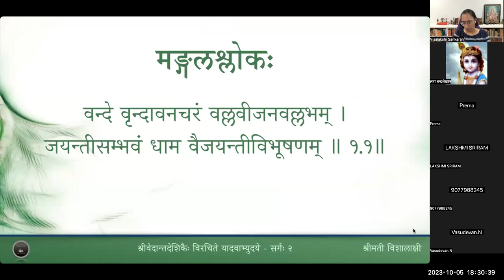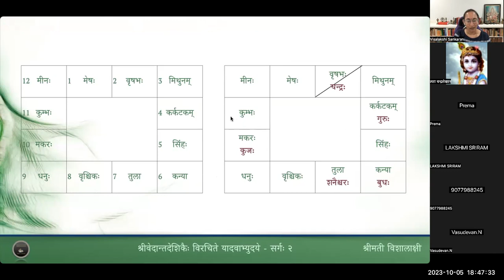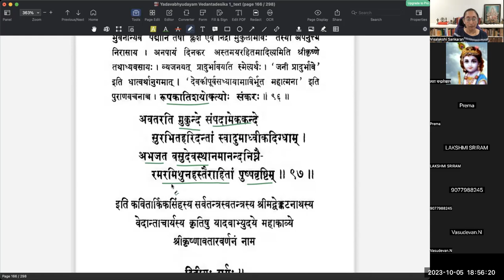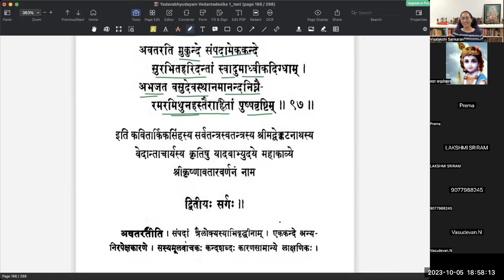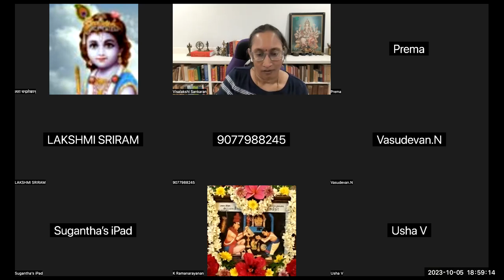यादवाभ्युदयम् - Sarga 2 - Lesson 20 - Slokas 95 to 97(Tamil)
वर्गः २० - कृष्णजननम्

अजः स्वजन्मार्हतयानुमेने यामष्टमीं यादवभावमिच्छन् ।
द्वितीयया भावितयोगनिद्रा साभूत् तदानीं प्रथमा तिथीनाम् ॥२.९५॥
अथ सितरुचिलग्ने सिद्धपञ्चग्रहोच्चे व्यजनयदघानां वैजयन्त्यां जयन्त्याम् ।
निखिलभुवनपद्मक्लेशनिद्रापनुत्त्यै दिनकरमनपायं देवकीपूर्वसन्ध्या ॥२.९६॥
अवतरति मुकुन्दे संपदामेककन्दे सुरभितहरिदन्तां स्वादुमाध्वीकदिग्धाम् ।
अभजत वसुदेवस्थानमानन्दनिघ्नैरमरमिथुनहस्तैराहितां पुष्पवृष्टिम् ॥२.९७॥